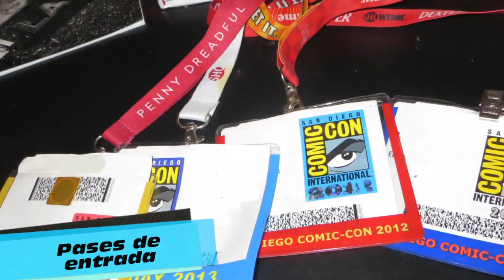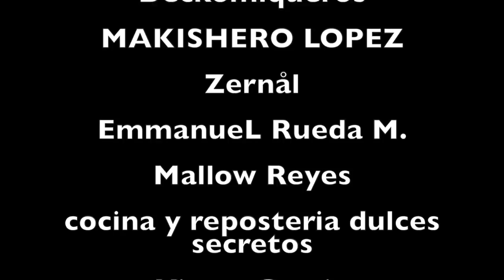CUANTO CUESTA IR A LA SAN DIEGO COMIC CON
CUANTO CUESTA IR A LA  COMIC CON
CUANTO CUESTA IR
CUANTO